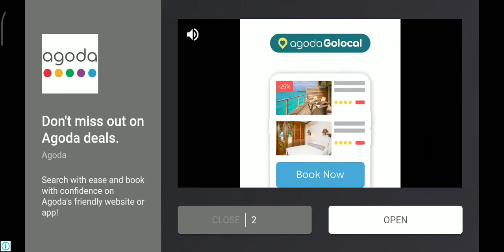Tom and His Friends @ Talking Tom And His Friend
My Talking Tom Friends by Outfit7
Talking Tom and his friends are living together for the first time EVER! That’s right! All six friends. One awesome house. UNLIMITED FUN! 🥳💛
Join your favourite characters in their brand new game, My Talking Tom Friends, and help them live their amazing lives.

this is about talking tom and about his friends.. this is the faming plot for childs..so

there are more games in this Channel.